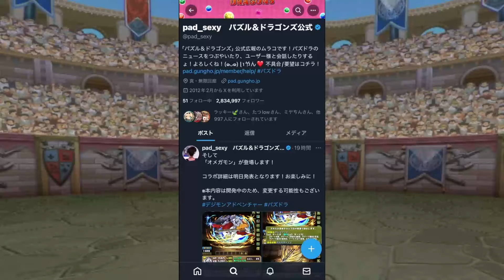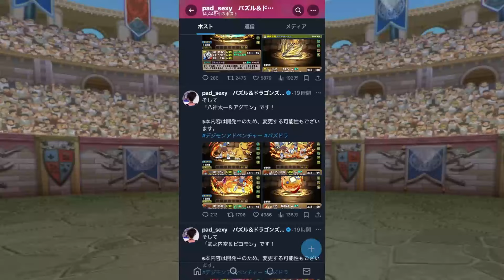デジモン新キャラでパズドラ環境がぶっ壊れる？呪術よりヤバい件について。。。【パズドラ】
10月クエスト,LV15,LV14,LV13,LV12,LV11,LV10,LV9,LV1-8対応再生リスト